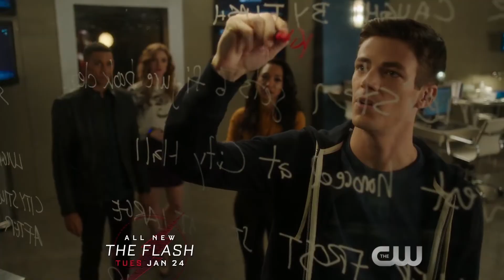The Flash promo 3x10 Trailer HD